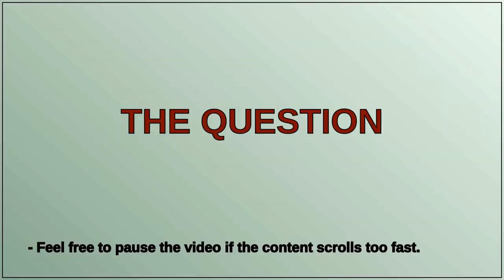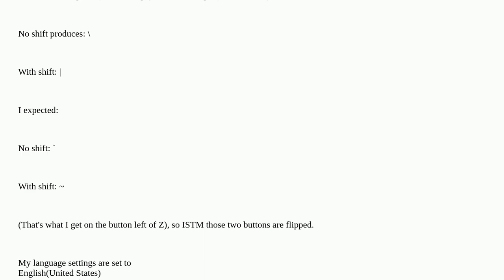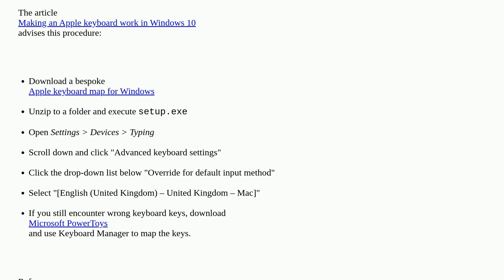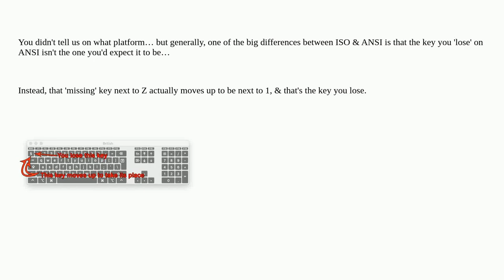Keyboard layout not right for US/UK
A special thanks goes out to the community

  keyboard keyboard-layout windows-10